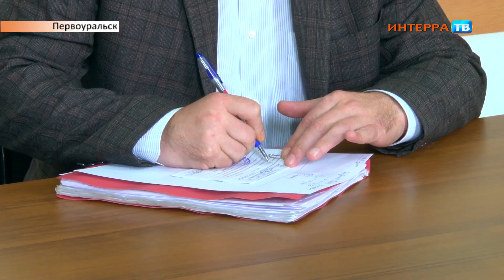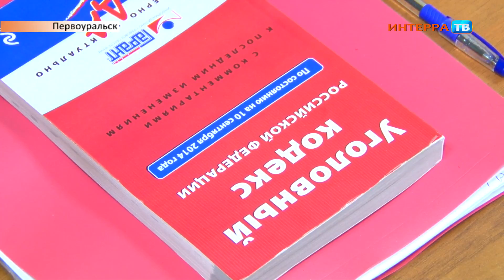Суд 04 08 15